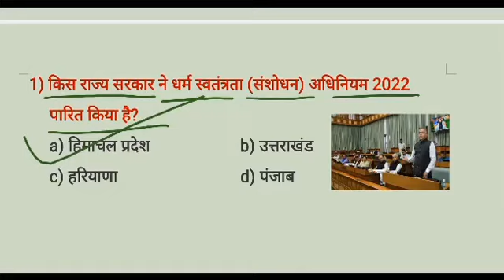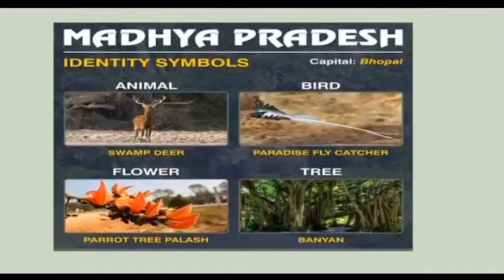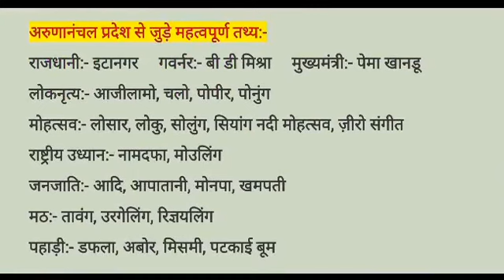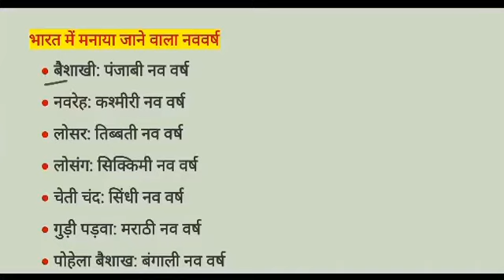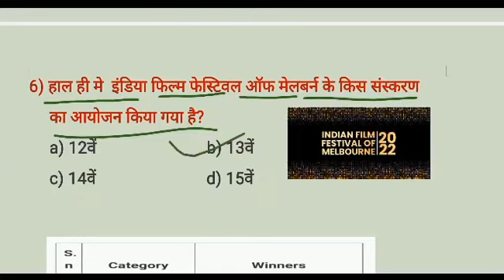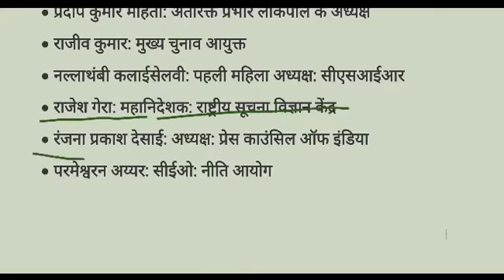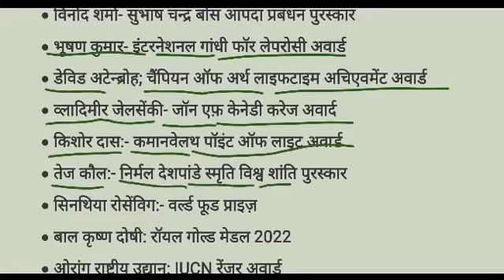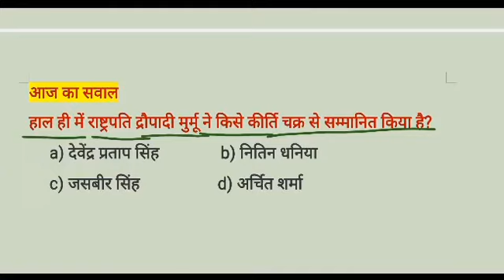17 AUGUST 2022 CURRENT AFFAIRS | DAILY CURRENT AFFAIRS IN HINIDI | DAILY REVISION | STATIC GK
🙏17 August 2022:- CURRENT AFFAIRS🙏🇮🇳🇮🇳🇮🇳🇮🇳🇮🇳🇮🇳🇮🇳🇮🇳🇮🇳🇮🇳Hellooo everyone your daily dose of current affairs is here on your one and only study platform study_seekers. ✍️✍️✍️✍️Please like comment share subscribe to our youtube channel:- @STUDY SEEKERS